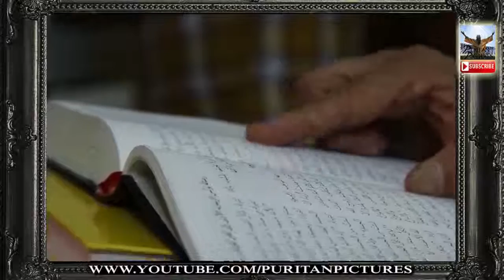THOUSANDS OF MUSLIMS SEE JESUS IN DREAMS AND VISIONS